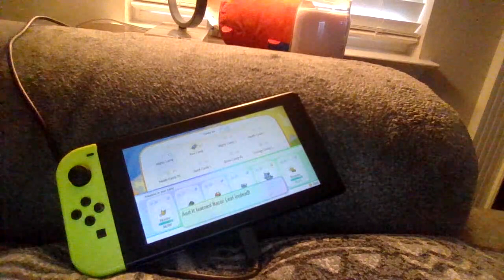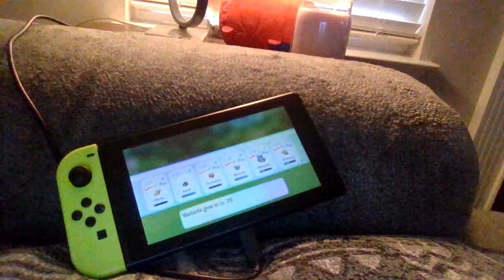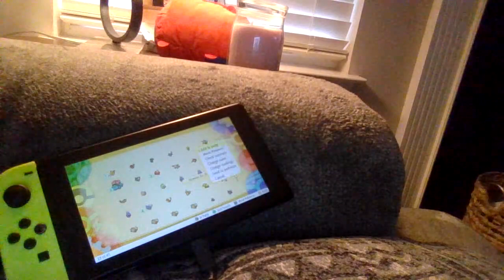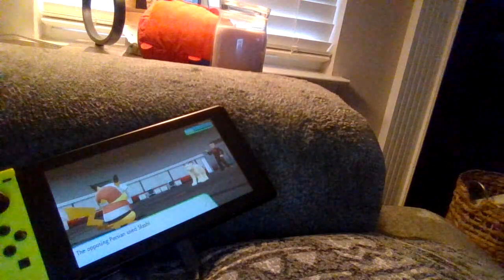pokemon team rocket hideout